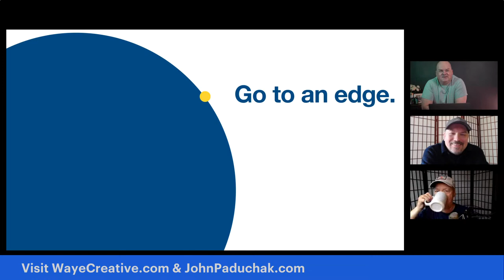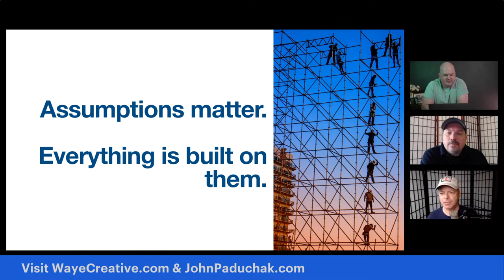3 Idea Ideas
The 3 fastest ways to see differently and spark your creative thinking.